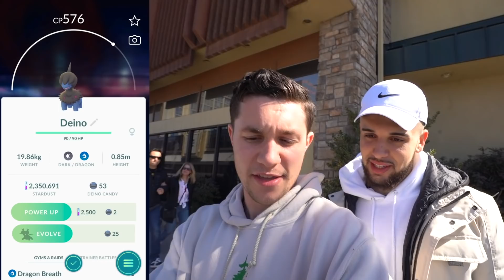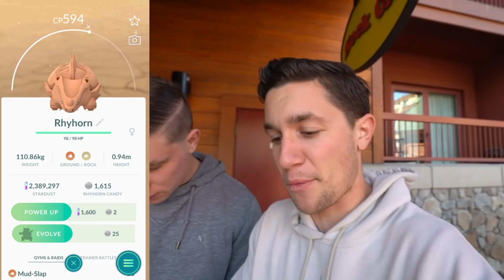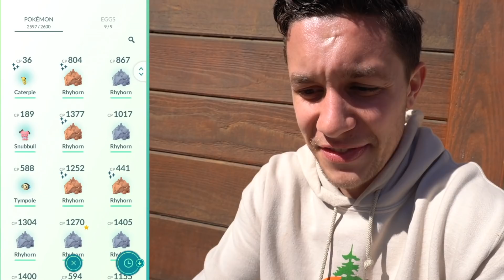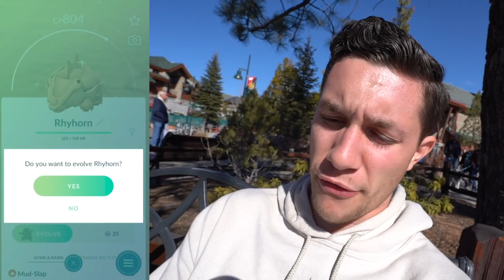THE BEST WORST COMMUNITY DAY I’VE EVER HAD! (Pokémon GO)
THIS WENT HORRIBLY WELL! Today in Pokémon GO we grind Shiny Rhyhorn Community Day! Had a bit of a rocky start not finding ANY shiny Pokémon but it picked up, and got a random shiny that I LOVE. How did your shiny Rhyhorn Community Day go in Pokémon GO?